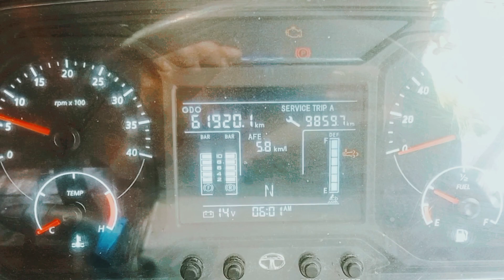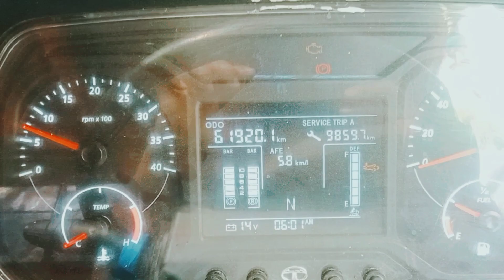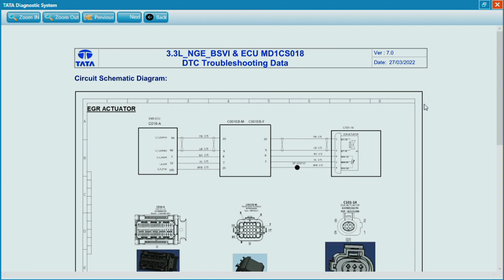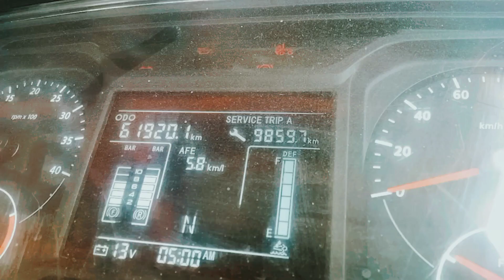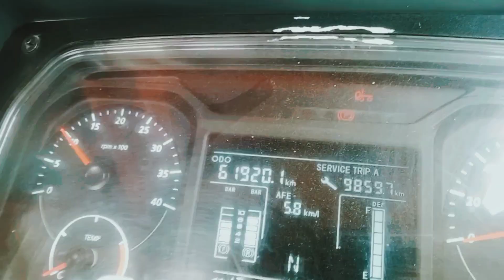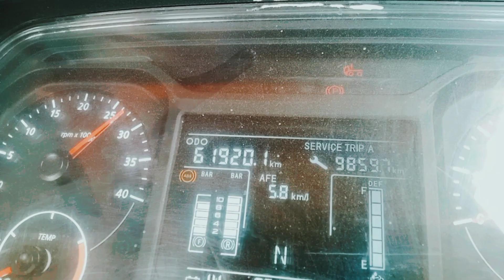How to fix P0405 Egr code in 2 minutes || Tata 1512 bs6 Egr valve problem kaise solve kare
How to fix P0405 Egr code in 2 minutes
Fault code P0405

Tata 1512 bs6 Egr valve problem kaise solve kare